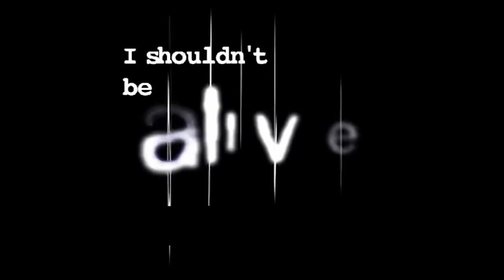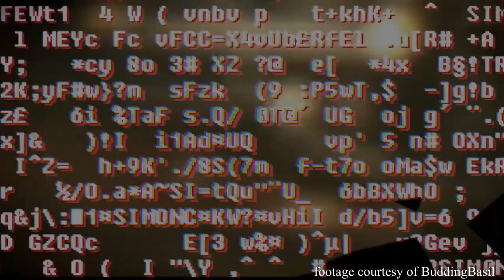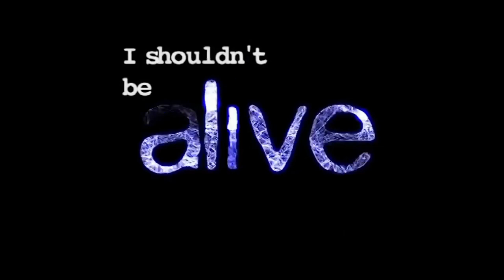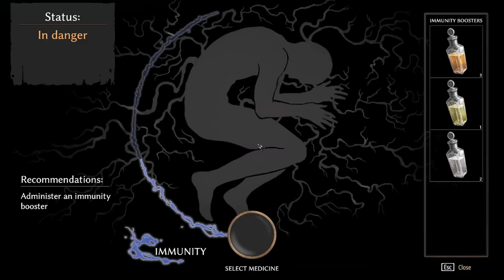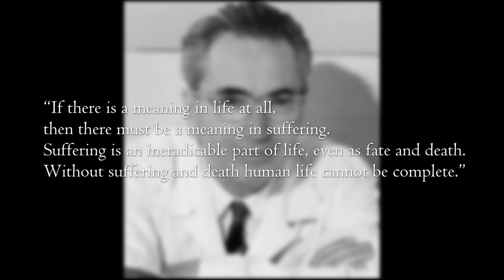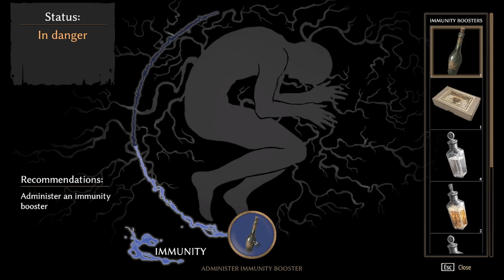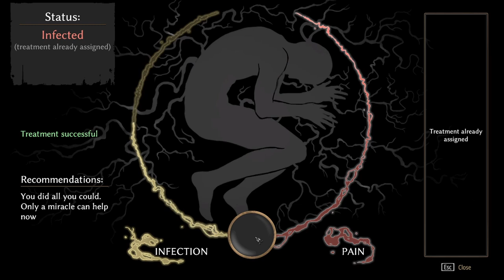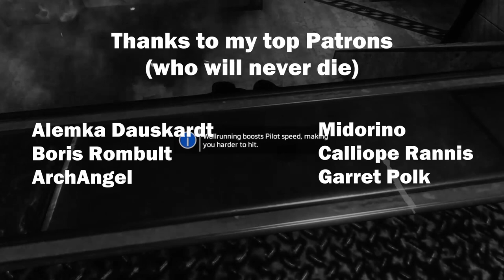Playing with Death: The Long Dark and Pathologic 2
Kat asks why games don't make death more meaningful, and looks at two games that do.

No story spoilers, some mid-game footage used from Pathologic 2

Correction: Existential psychology wasn't founded by Viktor Frankl (he just contributed his version which has been hugely influential for the last 70-80 years). Swiss psychiatrist Ludwig Binswanger is probably the founder of the field of existential psychology. Thanks to commenter Kasper Fabricius Laursen for the correction.

All game footage recorded by me, except for:
The Binding of Isaac – provided by Collin Hill
Resident Evil – provided by Game Show Matty
SOMA – provided by BuddingBasil

Thank you to Pim “Pims Crypt” and Sid “Leonardo Da Sidci” for lending their voices to this video. Give their channels a visit!

Music used in this video:
You Aren’t Welcome Here - Vasiliy Kashnikov (Pathologic 2 OST)
Into the Unknown - Simon Chylinski (Subnautica OST)
God Rays - Simon Chylinski (Subnautica OST)
Darkness Falls - Cris Velasco/Sascha Dikiciyan (The Long Dark OST)
Rust and Blood – Vasiliy Kashnikov (Pathologic 2 OST)
Twyrin – Vasiliy Kashnikov (Pathologic 2 OST)
You and Everybody That You Love Will One Day Die – Slime City

Quotes taken from:
Man’s Search for Meaning – Viktor Frankl (1946)
Three Discourses on Imagined Occasions - Søren Kierkegaard (1845)

Preamble: (0:00​)
Intro: (1:09​)
Title screen, roguelikes: (3:05​)
The Long Dark: (7:42​)
Pathologic 2: (12:21​)
Conclusion: (18:12)